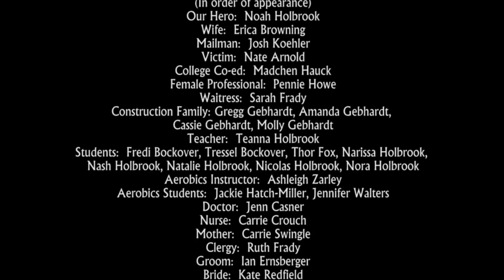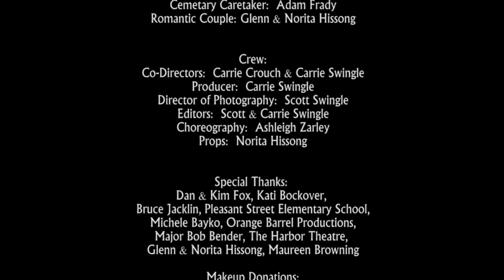A Zombie Dance